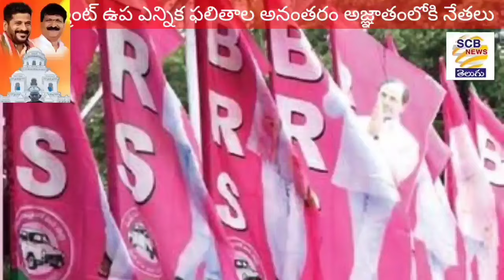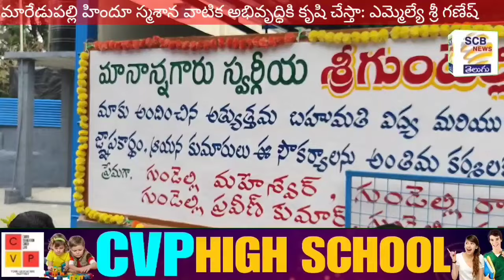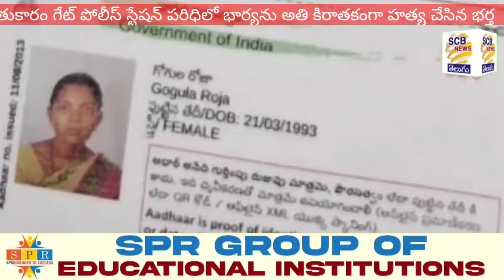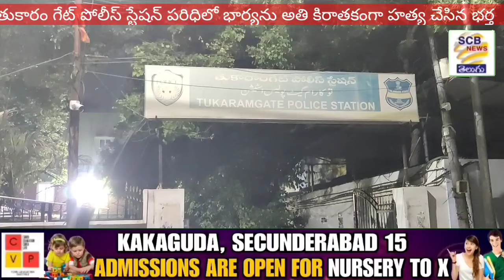వారసుల ఆశలు అరియాశలేనా!@ఆ నేతలు ఏమయ్యారు@SCB NEWS TELUGU@Family Politics Break SCB@Leader's Missing?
1.కంటోన్మెంట్ లో నేతల వారసత్వనికి రోజులు ముగిసినట్టేనా..?
2.అనుమానంతో భార్యను హత్య చేసిన భర్త..
3.కేంద్ర మంత్రి కిషన్ రెడ్డి కి ర్యాలీ ఏర్పాట్లు బేగంపేట ఎయిర్ పోర్ట్ లో పరిశీలించిన నేతలు
4.ఎంపి ఈటల రాజేందర్ ను సన్మానించిన పలువురు నేతలు
5.ఘనంగా ఎఐసీసీ మాజీ అధ్యక్షుడు రాహుల్ గాంధీ జన్మదిన వెడుకలు
6. సికిల్ సెల్ పై బాపూజీనగర్ పాఠశాలలో అవగహన కార్యక్రమం
7.తలసాని ని పరమర్శించిన మైనంపల్లి హనమంత్ రావు.
8.కనుమరుగైన ఆ రెండు పార్టీల నేతలు.
9.ఎమ్మెల్యే నిధులు అయిపోయాయి...కమ్యూనిటిహాళ్ల నిర్మాణ పనులు నిలిచిపోయాయి
10.మారేడుపల్లి హిందు స్మశానవాటికలో స్నానాల గదులు ఏర్పాటు
11.ఘనంగా రాహుల్ గాంధీ జన్మదిన వేడుకలు
12.స్పీడ్ న్యూస్.